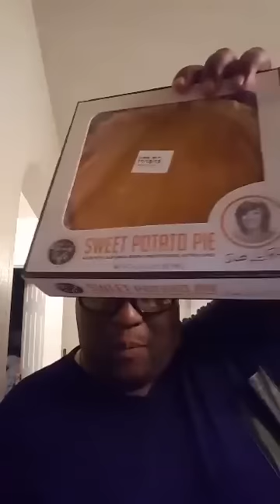PlayTime James Wright Chanel Patti LaBelle Pie Review Part 1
This person gave a great review of Patti LaBelle's sweet potato pie on Facebook.